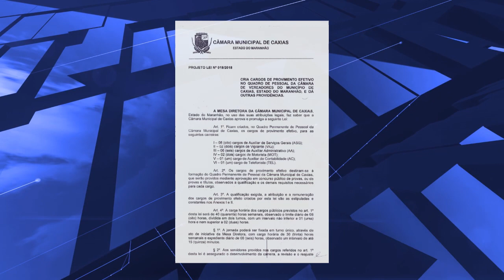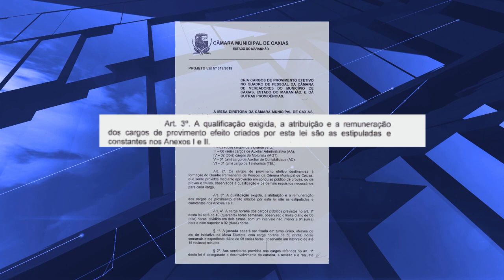Câmara Municipal de Caxias anuncia realização de Concurso Público